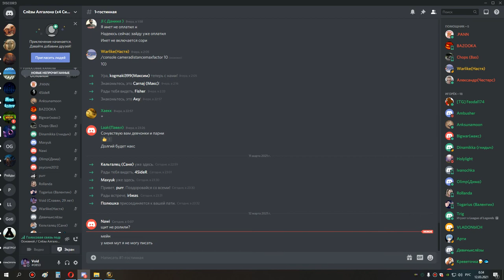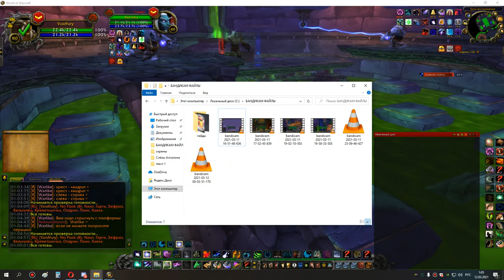2я часть накс 25 рдру сова мишка 11 03 21